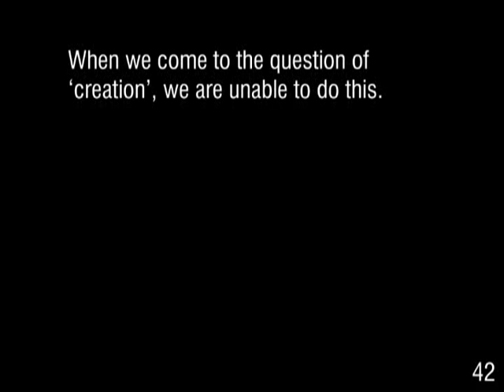42 Second Argument: Painting = Painter, Creation = Creator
Fast reading required.